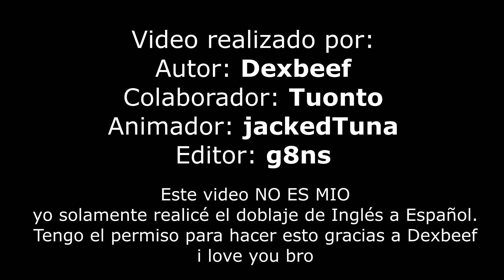La vida del Slime en Genshin Impact es horrible [ Fandub en Español ]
La vida de uno de los mejores cul0s del juego.